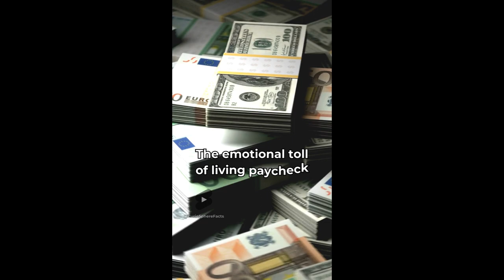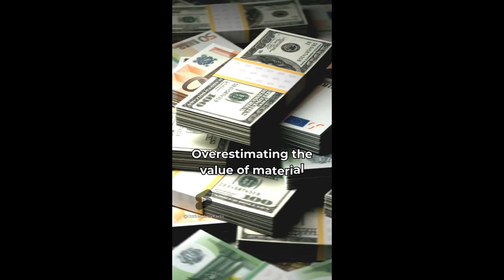5 tools to make money online without any work (even if you're a beginner) Facts (Compilation#1)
Welcome to CurioSphere Facts, the ultimate destination for fascinating facts and mind-bending trivia from around the world! 🌎🧠

sleep, insomnia, science, top 5, top 5 meme, funny, 5 reasons why you're broke, why you should spend money, make money online, how to make money online, personal finance, why you should be lean, why am i not getting lean, why am i not getting leaner, how to lose fat, how to lose body fat, how to lose weight